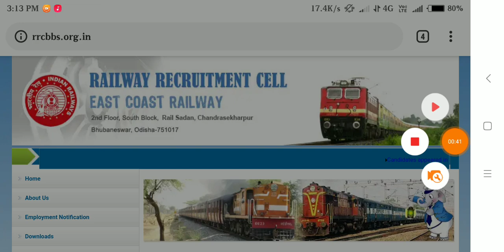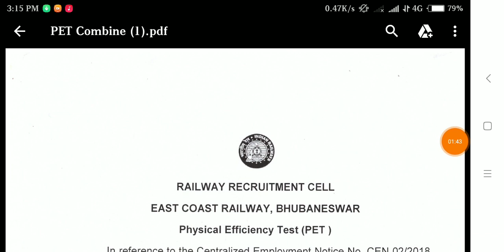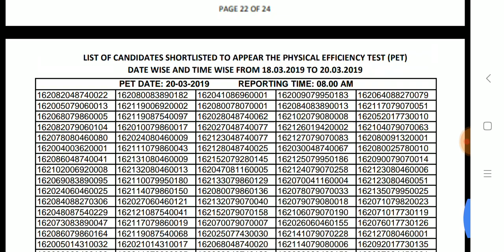Railway Group D PET (Physical Test) Result देख लो